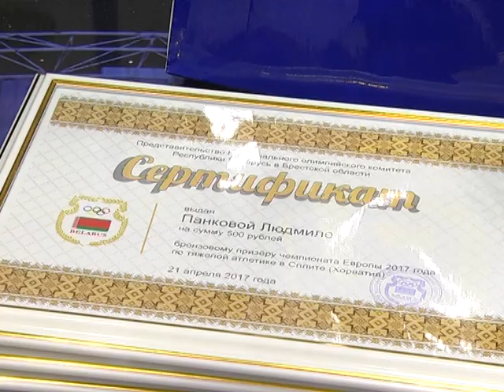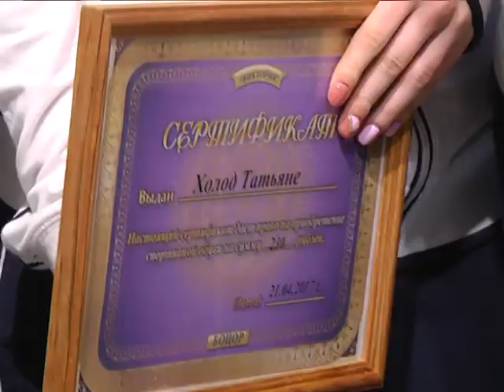2017-04-26 г. Брест. Чествование спортсменов в НОК в Брестской области. Новости на Буг-ТВ.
В областном центре прошло чествование спортсменов – призёров чемпионатов Европы. В Зале олимпийской славы собрались виновники торжества - все, кто представлял Беларусь на престижных международных соревнованиях и поставил новые рекорды. Поздравляли чемпионов с завоеванием высоких титулов заместитель председателя Брестского облисполкома Олег Величко, директор Представительства НОК Беларуси в Брестской области Елена Белоконенко, а также яркие представители спорта, отдавшие много лет непростому делу. О том, как это было, пойдёт речь в материале нашего следующего сюжета.